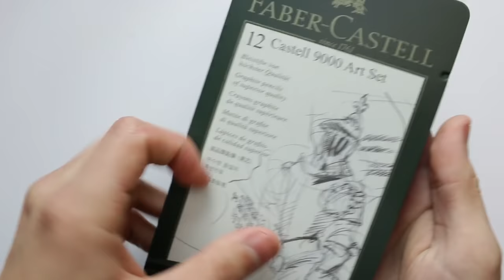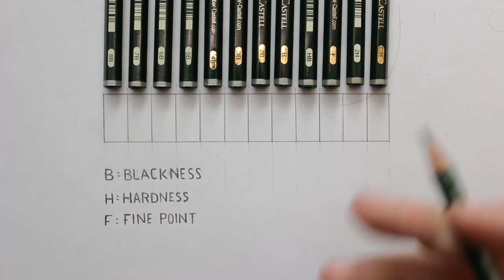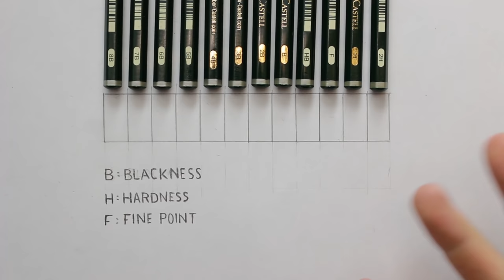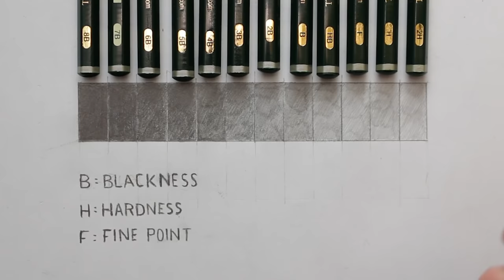Understanding PENCIL GRADES - What you NEED to know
In this episode of Draw Talk we take a look at pencil grades and explain how they work and how to use them. Its really useful to know how each pencil changes with different lead graded from 8B to 2H. In this set of pencils i cover the ones i use a lot.

I hope this video is helpful to those that need it, and i look forward to creating some pencil shading tutorials of you!

The Equipment I Use:
Pencils: Faber-Castell 9000 Art Set 12 x Pencils
Mechanical Pencils: Uni Mechanical Pencil Kurutoga Roulette Model, Gun Metallic, 0.5 mm
Erasers: Tombow Mono Eraser Set Includes Zero Round Tip Eraser & Derwent Eraser Pen
Paper: Winsor & Newton Extra Smooth Bristol Board